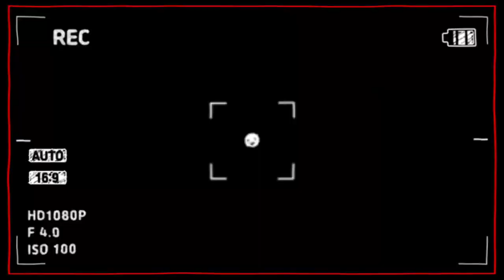Swimming pool vlog 😆😊 || Nishant pawar vlogs 📸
vlogs
trending vlogs
uk07 rider
swimming pool vlog
swimming pool mai maje Kari bhaiyo ke sath